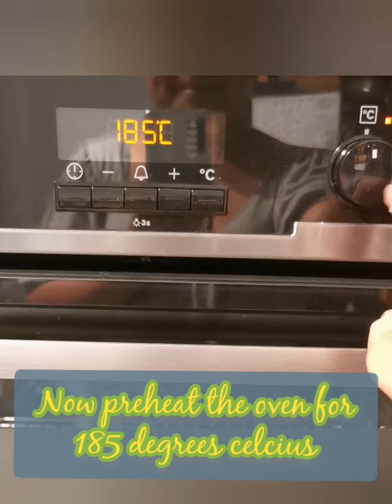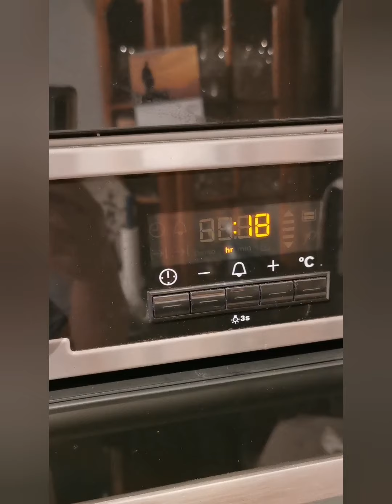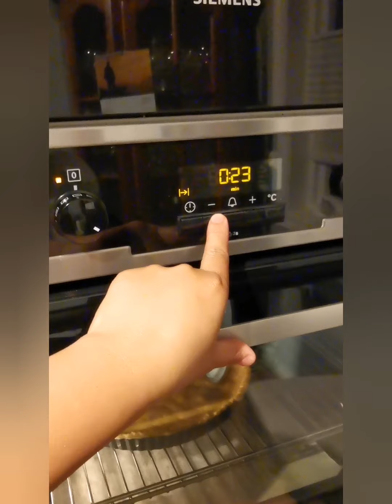Creamiest BUKO pie recipe ever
Buko pie with tender young Coconut meat in a creamy filling and å crisp and butter pastry crust. Authentic filipino dessert. With with love🥰🥰

Please do support our group :Wakwak team